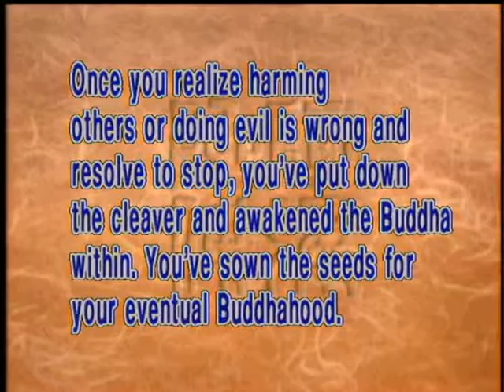"Putting down the cleaver, one may become a Buddha on the spot"(GDD-515) DVD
The Buddhist story of "putting down the cleaver and becoming a Buddha" tells us that once we realize that harming others or doing evil is wrong and resolve to stop and change our minds, we've turned around and sown the seed of Buddhahood, namely the cause for attaining Buddhahood, and therefore we will certainly become a Buddha in the future.